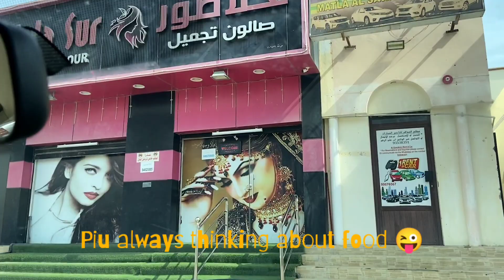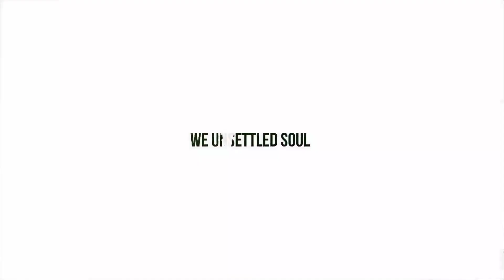We are Not able to Decide a Place for our Picnic 🤔 | Picnic টা কোথায় করবো ??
We are planning something big for new year eve. a Champing night under the sky. Support Bengali YouTube Community.

This is Puja & Sudi. An Indian Couple & daily life vlogger Staying in Oman. We are trying to capture our simple daily lifestyle in Camera. As we are Bengali hence we will be communicating with you in Bengali. Bengali vlogger we are. We both are foody, love cooking , travelling.